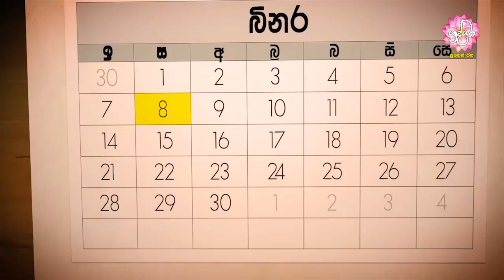පින්බර බිනර පොහෝ දිනය | Shraddha TV